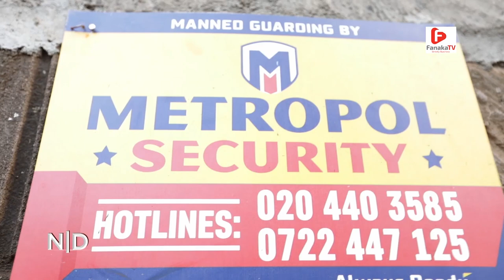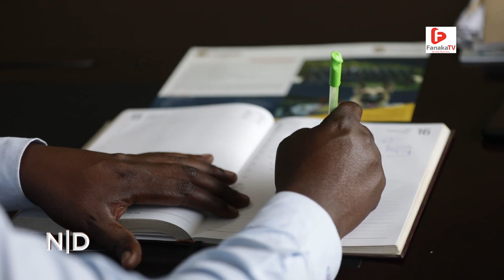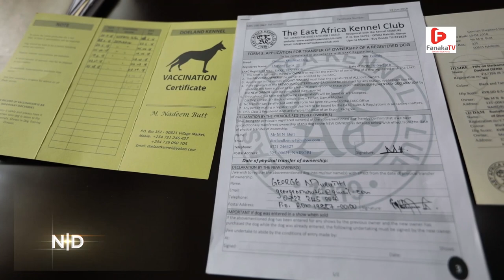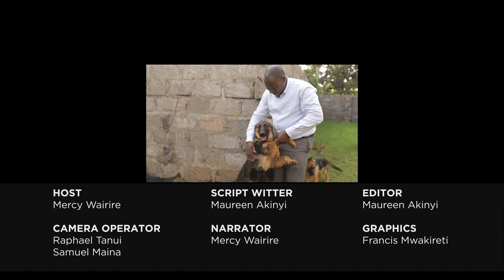NEW DISCOVERY SHOW SN1EP 02 (METROPOL SECURITY)